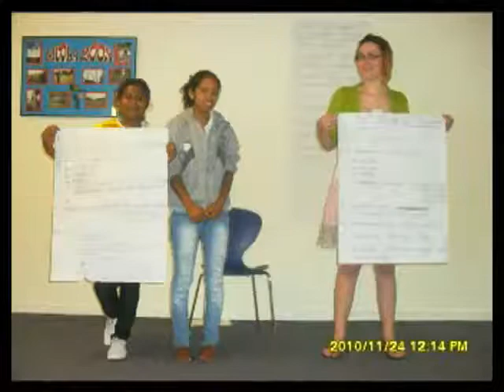Timor-Leste Youth Parliament Song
Timor-Leste is a featured case study in 'Investing in Youth Policy', an online book that shares good practices to advance policy development for young people in the Asia-Pacific region

Timor-Leste is an excellent example of a government creating mechanisms which ensure that young people have a voice in the development of their nation.The Youth Parliament of Timor-Leste is a unique participation platform for young people and this is their official song: Viva Viva Parlamentu Foinsae